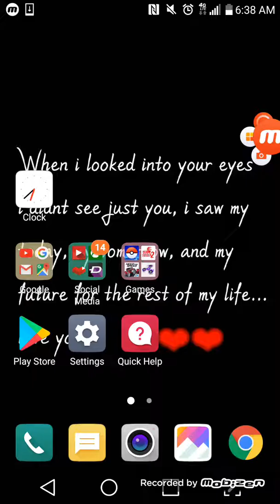Taps to riches gameplay